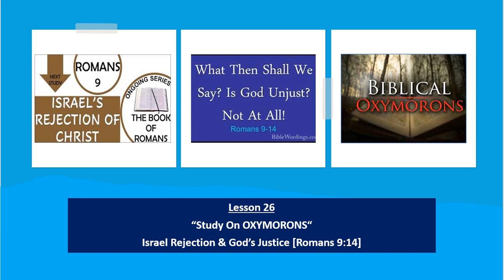Lesson 26 - "OXYMORONS [Israel's Rejection & God's Justice - Romans 9 14]"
In this video, we have explained from  Romans 9:14 where we portrayed the reasons as why God  Rejects His Children & what were his judgement in rejection? Many of us would be shocked to discover that we too have rejected Christ having been Christians for many decades.